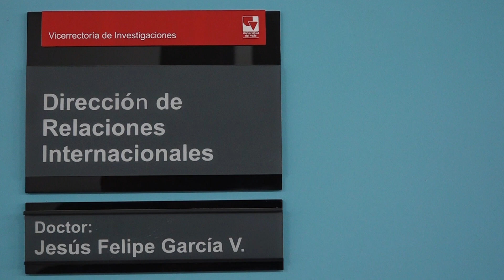MISIÓN ACADÉMICA BRASIL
Brasil fue el destino elegido por estudiantes, profesores y directivos de las de maestrías en Calidad para la Gestión de las Organizaciones, y en Comercio Internacional de la Facultad de Ciencias de la Administración para adelantar una misión académica.